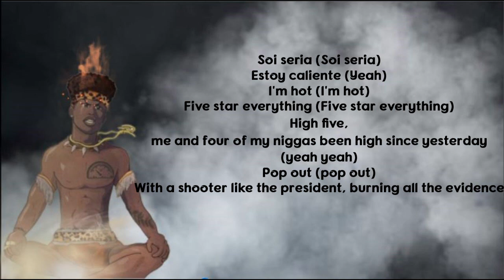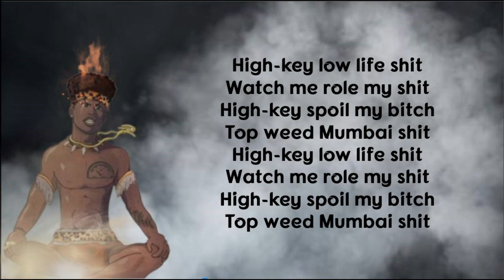Nasty C & Dj Whookid - High Key [Lyrics] | From Zulu Mixtape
Lyrics to Nasty C - High Key (From Zulu Mixtape)

Song
High Key
Artist
Nasty C